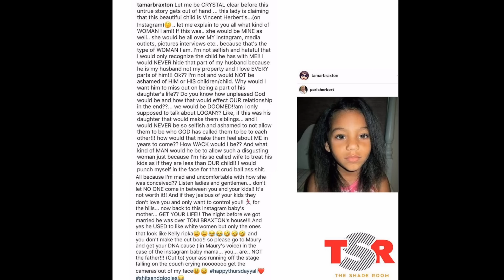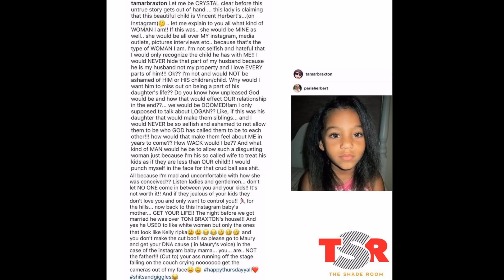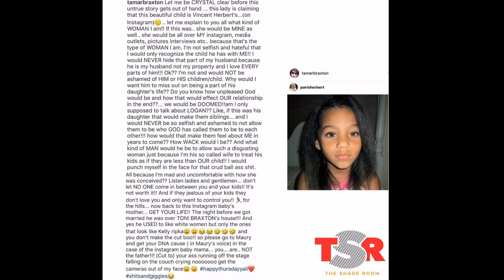Tamar Braxton Speaks On Accusations Of Vincent Herbert's Secret 7 Year Old Child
Tamar went to Instagram and speaks out of the child that a woman claims to be Vincent's child!!